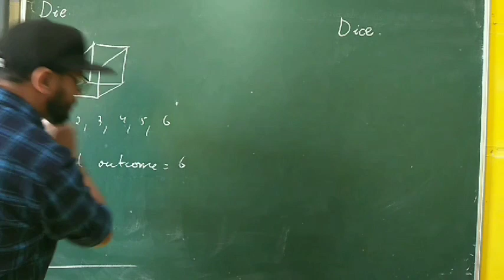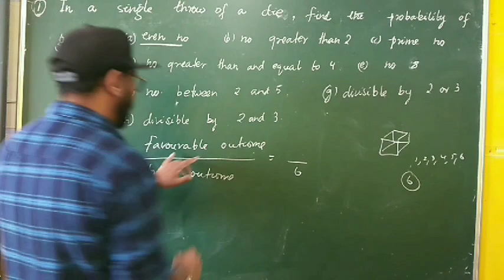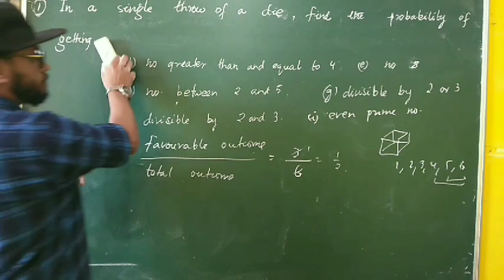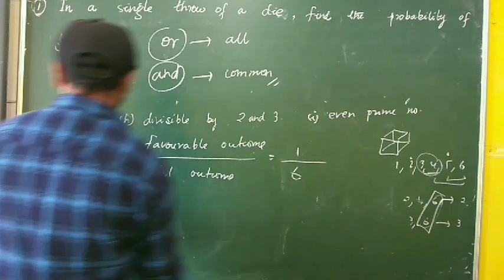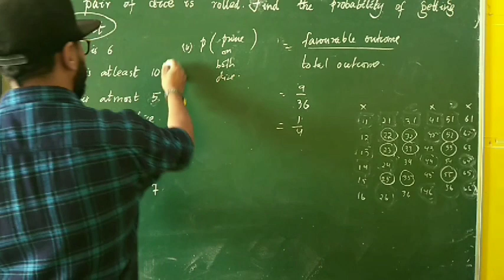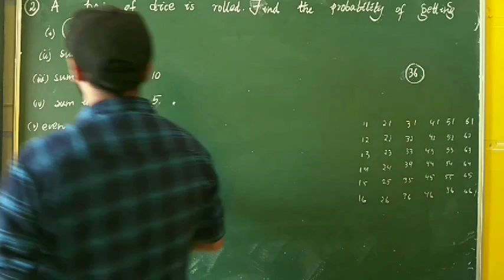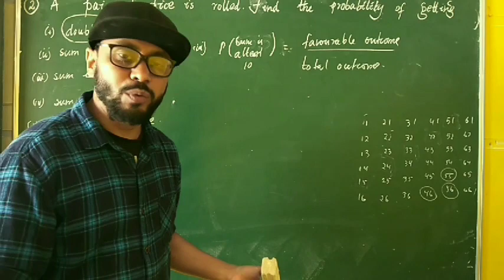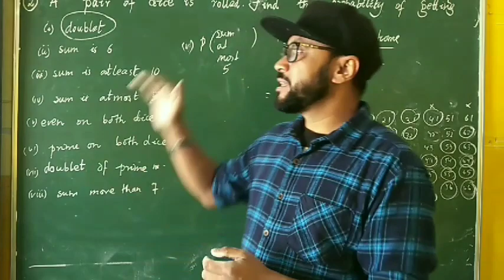Class 10 , Probability , Part 3 (🎲 Die, dice)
This video helps you to find the probability of an event if you roll a die or dice. It also explains the basic concepts that you need to solve the question.